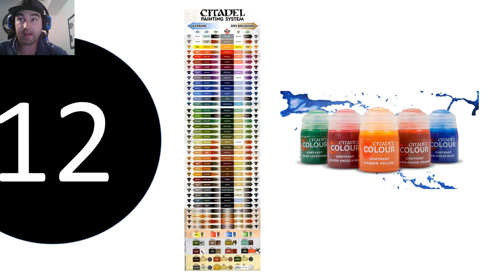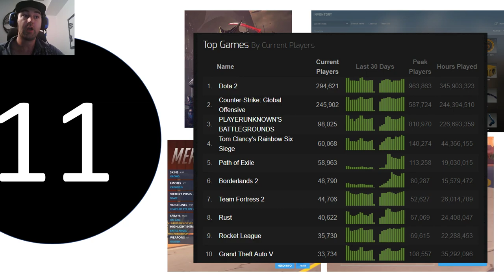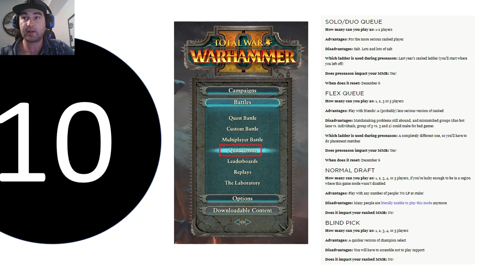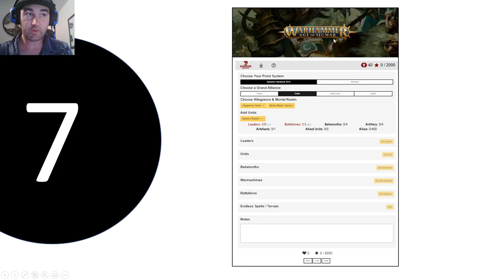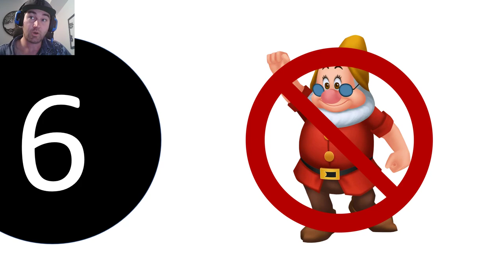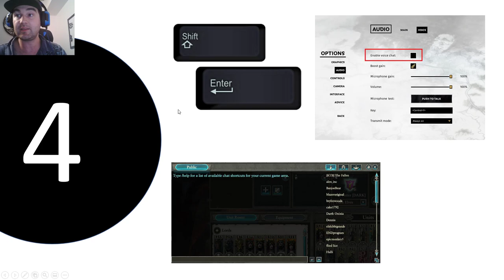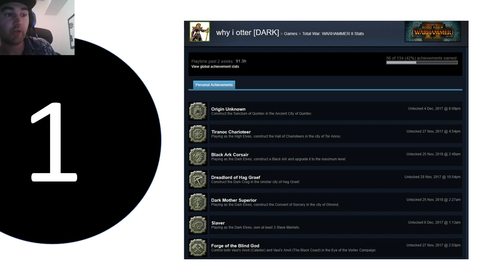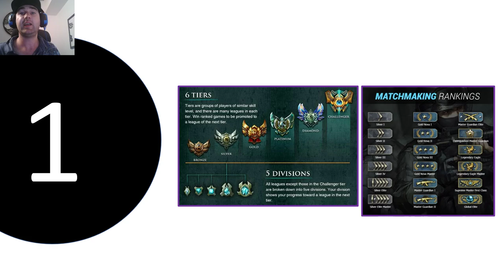How to make Warhammer Total War 2 better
A list of 20 (actually 19 because I can't count) suggestions on how to improve the Total War Warhammer 2 game. Let me know if you agree or disagree!

Timestamps:
20- 1:09 - More than 2 person campaign
19- 3:34 - End turn timer
18-  3:52 - Co-op challenges
17- 5:20 - Map select (filters, icons, alphabetization and UI)
16- 8:33 - Display deployment zones and vanguard areas
15- 10:09 - Minor settlement battle + seige battle - do not show deployment of attacking army to defender
14- 11:34 - Allow custom unit funds for attacker vs defender in seige battle maps (or at least make closer to equal)
13- 13:54 - Free for all should not always force 4 players
12- 14:44 - Custom army colours
11- 16:13 - Loot incentives and microtransactions
10- 21:19 - Separating the quick battle queues
9- 24:53 - Queues search information and filters
8- 28:37 - Match syncing (rigging games)
7- 30:39 - Requirement for battleline units
6- 33:42 - The dwarf (camper) problem
5- 35:45 - The dwarf (camper) solution - objective based play
4- 37:38 - Integrated voice chat and chat UI improvements
3- LOL: doesn't exist apparently cause i can't count to 20 -
2- 39:10 - Leaderboad revisions and introduction of seasons
1- 41:43 - In-game titles/badges/recognition